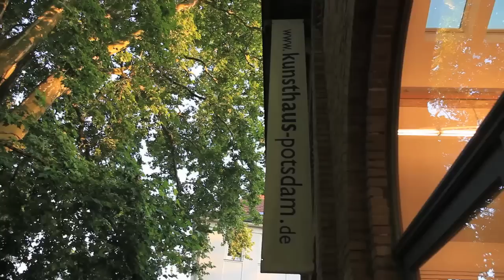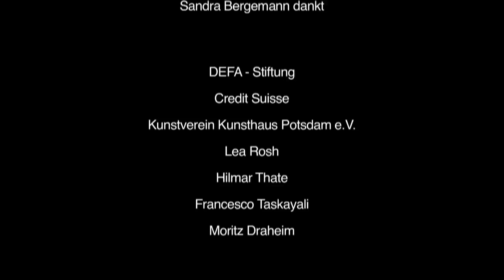GESICHTER DER DEFA in Potsdam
Eindrücke von der Veranstaltung "Verlorene Zeit? - Fotografien und Erinnerungen" mit Hilmar Thate, Lea Rosh und Sandra Bergemann am 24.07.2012 im Rahmen der Ausstellung "Gesichter der DEFA" im Kunsthaus Potsdam